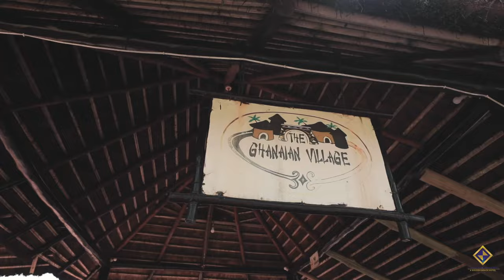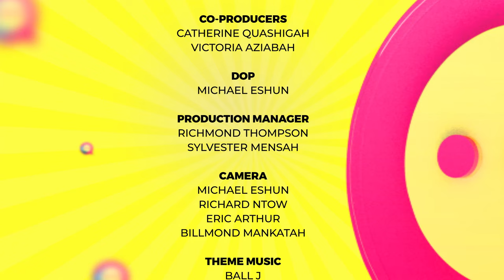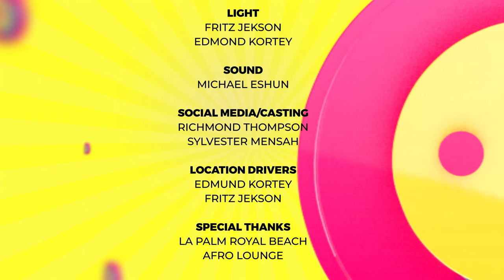….LOCATED AT MY LOWER BACK - HAILLIE SUMNEY REVEALS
This is the thirty-third episode of Honestly Speaking with Ghanaian actress and TV personality Haillie Sumney.

Honestly Speaking delves deep into the lives and minds of fascinating individuals, peeling back the layers of fame, success, and public persona to reveal their unfiltered truths.

Hosted by the adorable and insightful Anna Zarbo, each episode features an in-depth interview with a diverse range of guests, from renowned celebrities and industry players to everyday heroes and hidden talents.

Through probing questions, emotional vulnerability, and unexpected humor, Honestly Speaking fosters genuine connections and allows viewers to see their idols and inspirations in a whole new light.